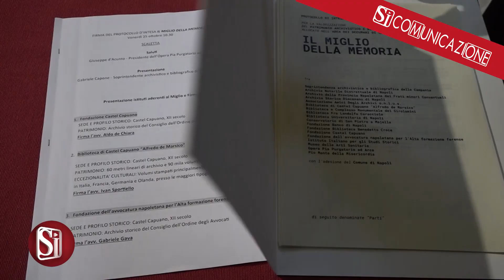SOTTOSCRITTO IL PROTOCOLLO IL MIGLIO DELLA MEMORIA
Il Miglio della Memoria è un nuovo sistema culturale finalizzato alla valorizzazione dell’immenso patrimonio di archivi e biblioteche – oltre due milioni di volumi e 120 Km lineari di documenti d’archivio – conservato nell’area delimitata dai tre decumani del Centro Antico di Napoli.
Il Protocollo d’Intesa Il Miglio della Memoria, proposto dalla Soprintendenza archivistica e bibliografica della Campania coinvolge diciotto prestigiose istituzioni culturali pubbliche e private del centro antico di Napoli.